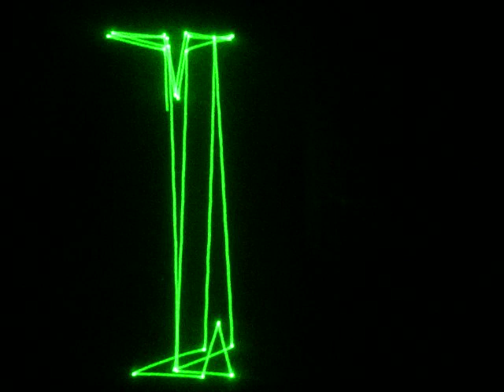LONG TENG VI LASER LIGHT